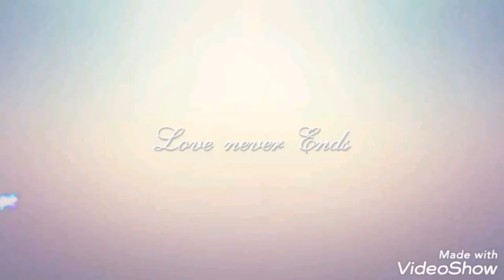onesie Wednesday with JJ twin B by Bonnie Brown